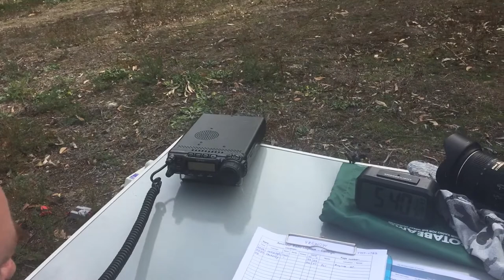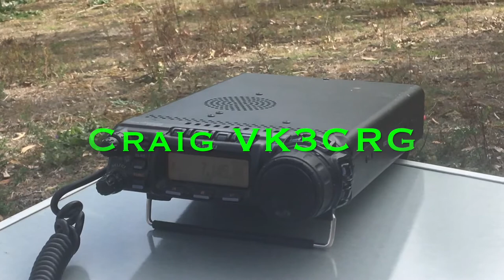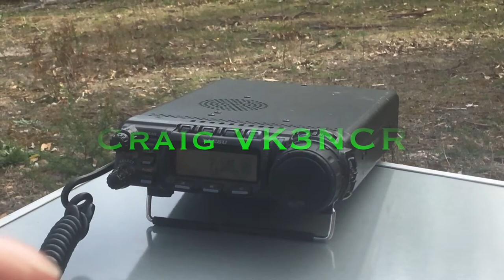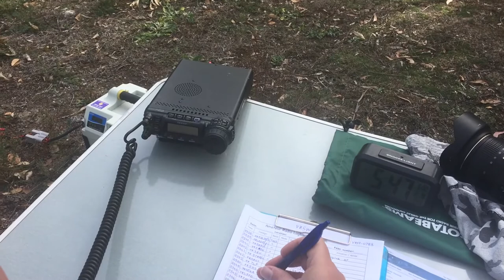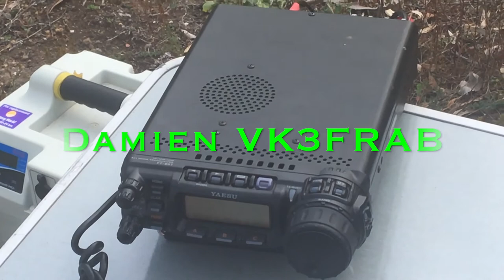VK5WOW in Scott Creek CP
On Sunday 16th April 2017, Paul VK5PAS, activated the Scott Creek Conservation Park using the special call of VK5WOW, to celebrate the upcoming 2017 WIA AGM and Convention to be held in Hahndorf, South Australia.

Equipment used: Yaesu FT-857d, 40 watts, 20/40/80m linked dipole inverted vee @ 6m at the apex.

A total of 17 stations were worked.

Details of the special award can be found at.